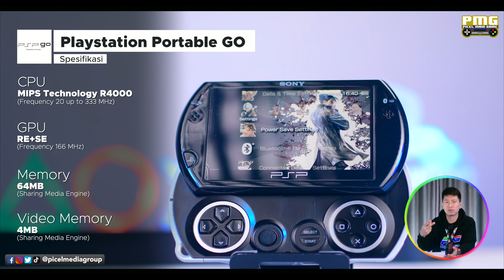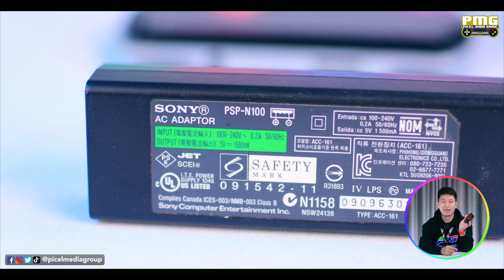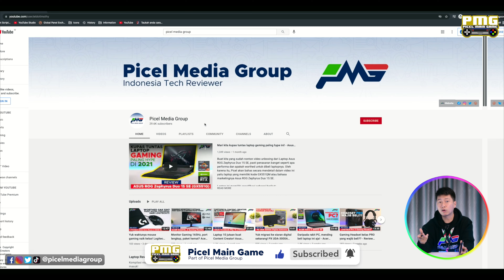Versi compactnya PSP nih guys! Masih worthed kah di 2022? - Playstation Portable Go Review Indonesia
Kalau terakhir kali kita bahas soal Playstation Portable atau PSP, maka kita kali ini akan bahas console dari Sony juga sebagai bentuk kelanjutan dari PSP yang biasa namun dengan ukuran yang lebih compact yaitu PSP Go.

Penasaran seperti apa detailnya?, let’s play a game!!.

Mau dapet komisi? Bergabung dengan Involve Asia untuk dapatkan komisi sekarang!

Timestamp Video:
0:00 Intro
1:22  Design (Tampilan, dimensi, port, bahan material)
5:48 Layar (Mekanisme Gambar, Resolusi, Kualitas gambar)
7:23  Performa (Spesifikasi, navigasi, menu & test game)
13:51 Audio & Battery ( Audio level, sound type, sound technology, battery capacity)
16:20 Summary & Harga